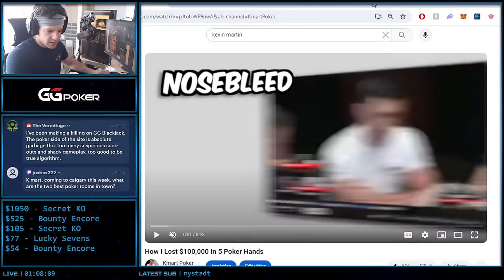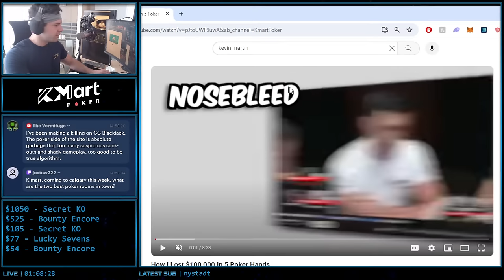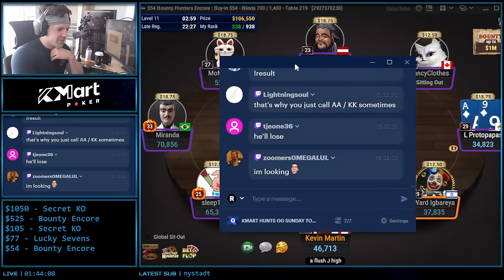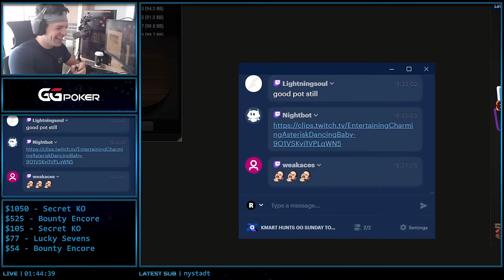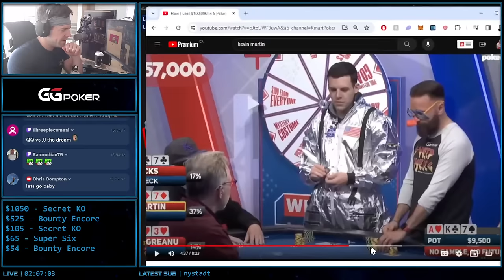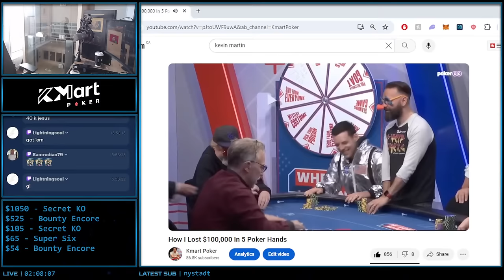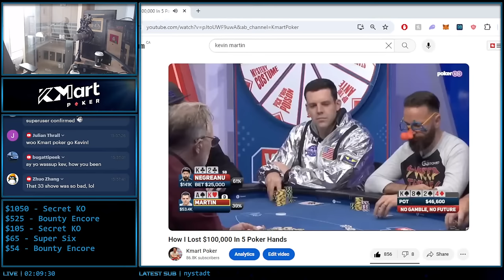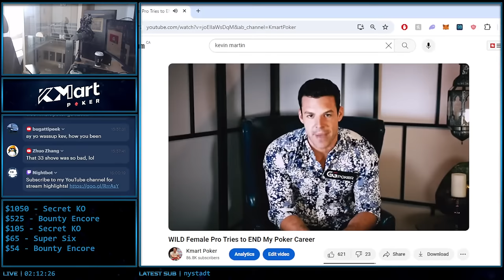KMART HUNTS GG SUNDAY TOURNAMENTS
HI hi hi , huge sunday lets get it